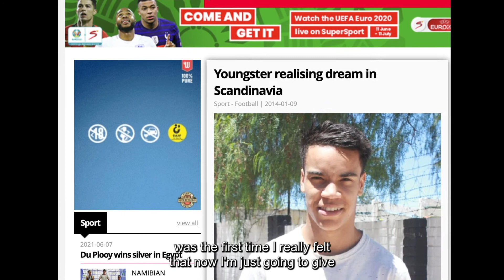Pyry Soiri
Pyry Soiri is a top international Finnish soccer player. But did you know he spent most of his childhood in Africa?